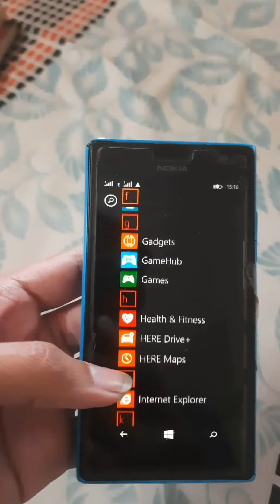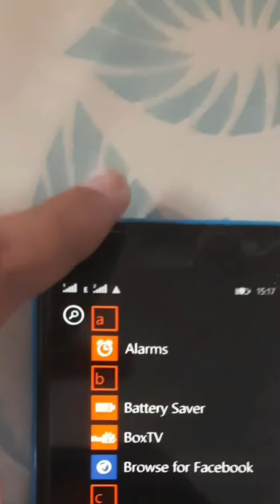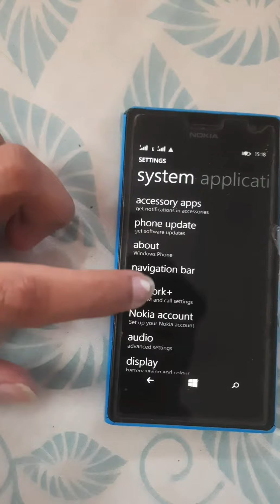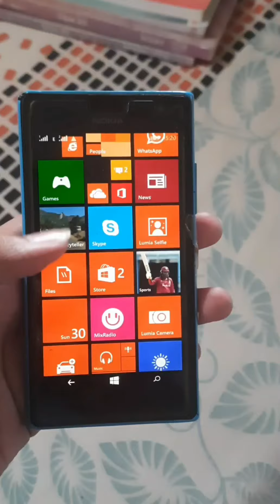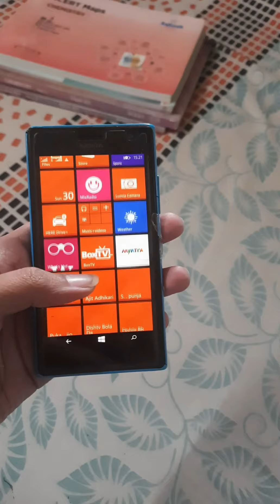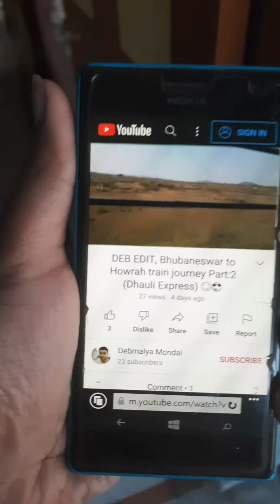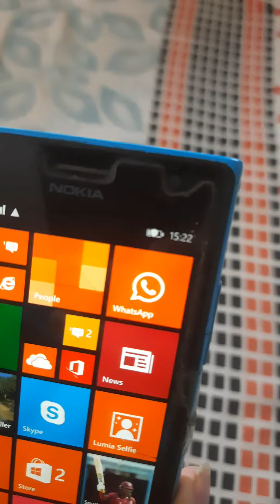DEB EDIT, A Tale of an old Legendary Nokia Lumia 730 smart phone 😎😀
Today we will see the configuration and facilities of Nokia Lumia 730 Smart phone